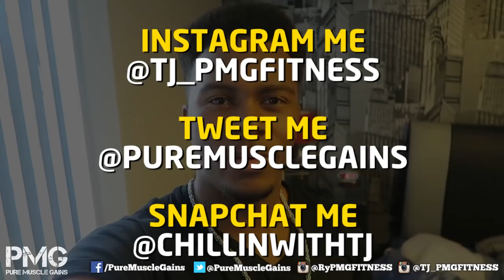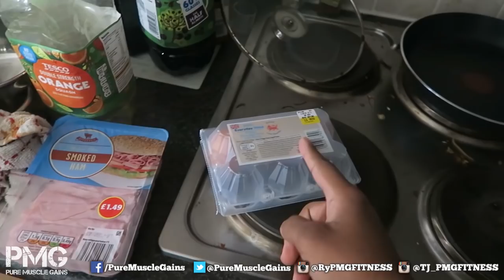Damn...She Can Lift!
Emporium Gym: UK Fitness vlog showing you my back day and shoulder workouts, along with clips of my life during the week. Nayah
 TJ Instagram: @TJ_PMGFITNESS
If you like the video be sure to give it a big Thumbs up! :)